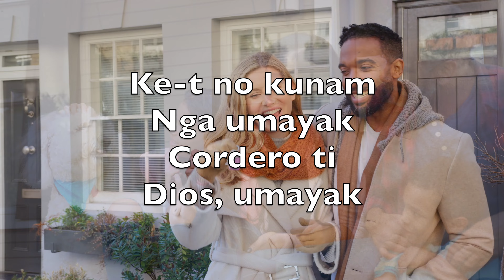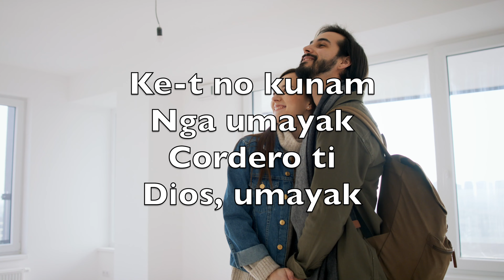Castoyac Man Napnot' Babac (Just As I Am) - Karaoke Soprano Saksopono Instrumental W Bradbury V3 IlP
And that Thou bid’st me come to Thee,

Fightings within, and fears without,

Yes, all I need, in Thee to find,

Castoyac man
Napnot' babac
Ngem ti daram
Dinalusannac

Ke-t no kunam
Nga umayak
Cordero ti
Dios, umayak

Adtoyacon
Alawennac
Basbasol a
Nakalmesac

Adtoyac nga
Umaw-awag
Corderot' Dios
Alawennac

Dayta paraburmo
Caniac
Sukircot; inna
Inabac

Sica lat'
Makincucua caniac
Cordero ti Dios
Adtoyac

Charlotte Elliott, William Batchelder Bradbury